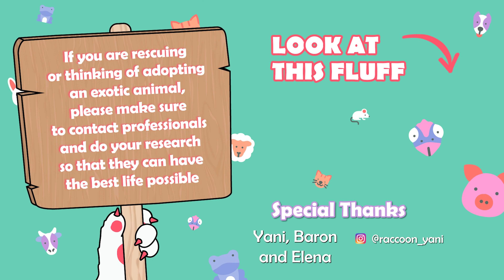Woman Finds A Lost Baby Raccoon. Now She Rules The House | Cuddle Buddies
Yani, the lost baby raccoon, bonds with her family and turns the new house upside down. She hides in the drawers and rips all the furniture. As Victoria lets her roam around freely, Yani spends plenty of hours outdoors until one day, she decides to return to the wild forever.

Timecodes:
0:00 - She's a masked rascal
0:42 - Saving baby Yani
2:06 - Time to say goodbye